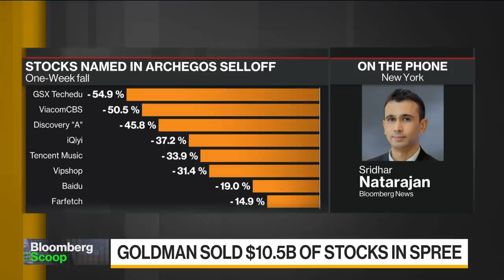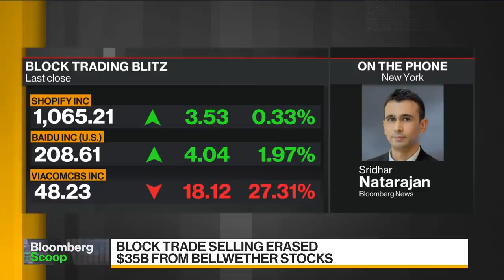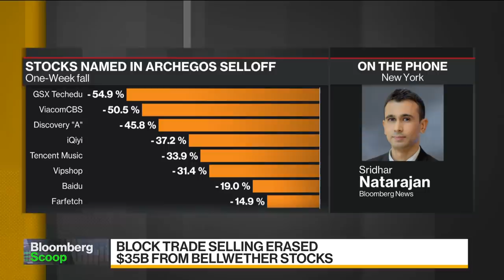Goldman at Nexus of Margin Call Mayhem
Mar.28 -- Bloomberg has exclusive insight into the Wall Street block-trades rattling investors. Bloomberg’s Sridhar tar Natarajan has found out why and how Goldman Sachs Group Inc. made itself a player in the saga.